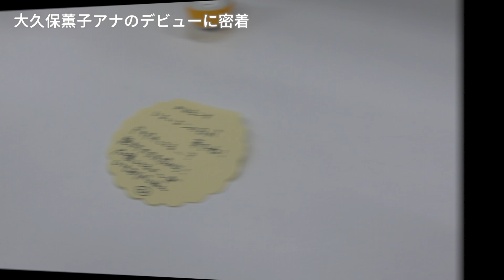【デビュー当日に密着】大久保薫子アナウンサー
2022年4月に入社した大久保薫子アナウンサー。
ドッキドキの昼ニュースのデビューに密着しました。

泣き笑いのデビューでしたが‥入社からずっと頑張ってました。
みなさんも応援よろしくお願いします。

【同期の古賀ひかるアナのデビューはこちら】